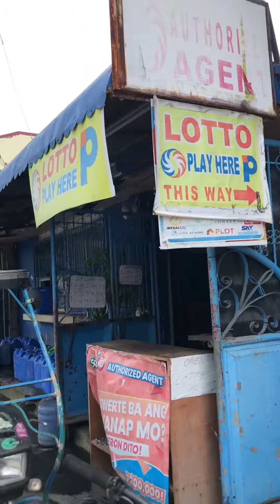Masarap pala ang manok ng kapitbahay😂